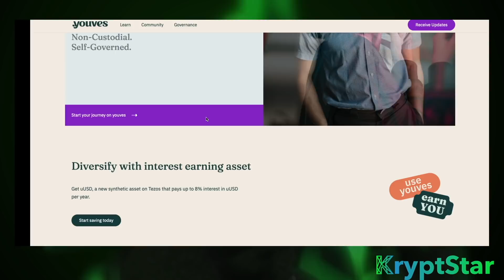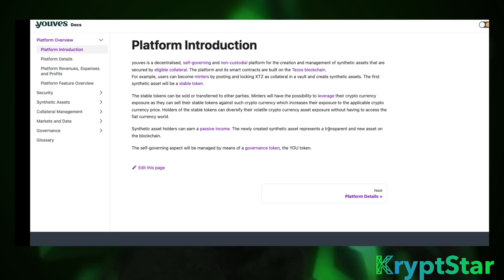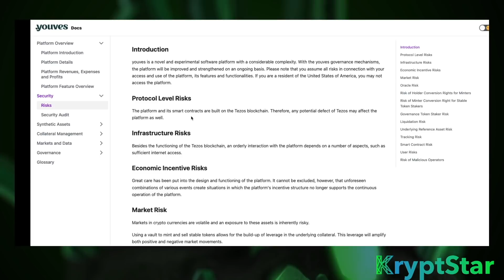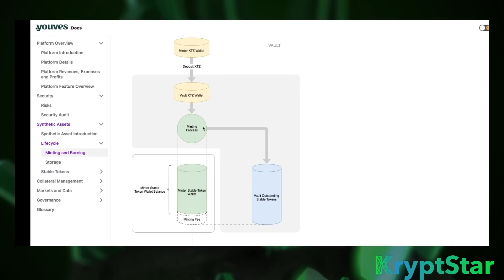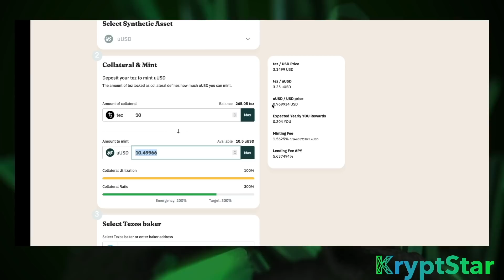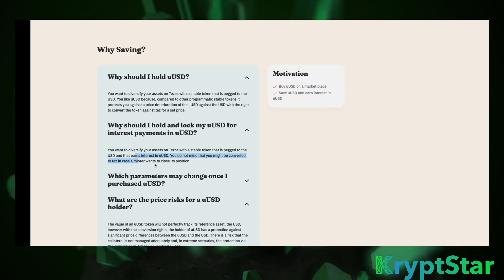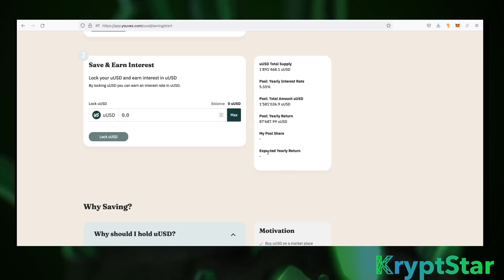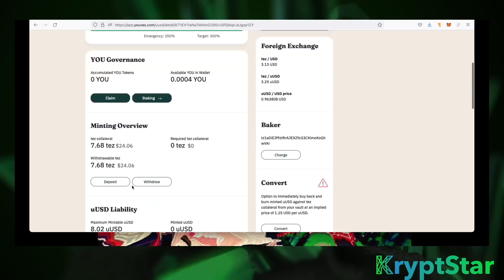tezos xtz news and a guide to the Youves Platform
August 2021 tezos xtz news update - The Youves platform is extremely popular right now due to it's unique ability to create synthetic assets increasing your Tezos exposure(leveraging).  APR is around 300% farming YOU if you mint Uusd.